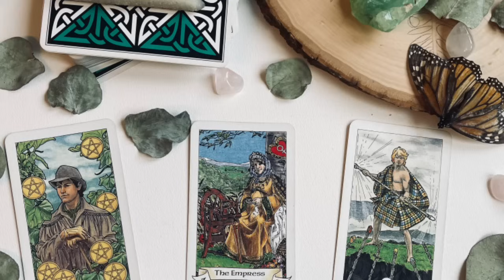Tarot card reading hindi, चुने एक पान और आपके मन में जो सपना है, क्या वो 2024 पूरा होगा